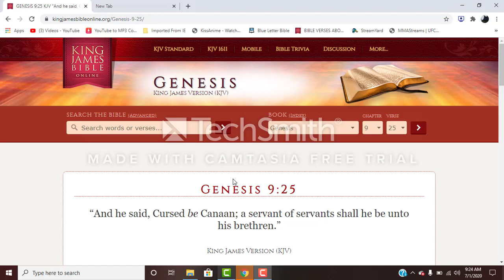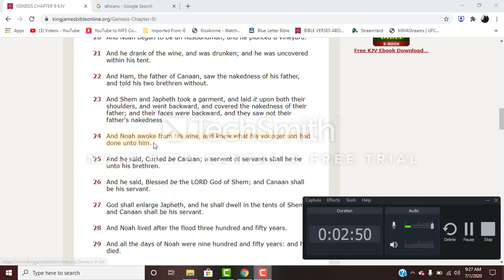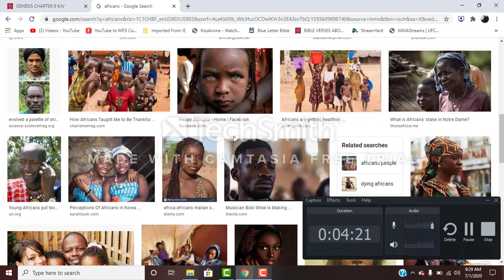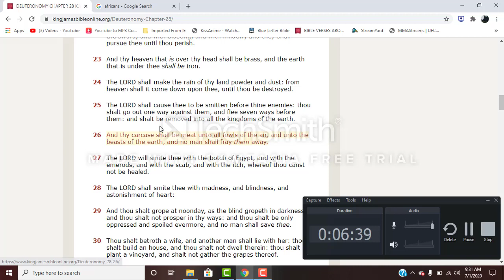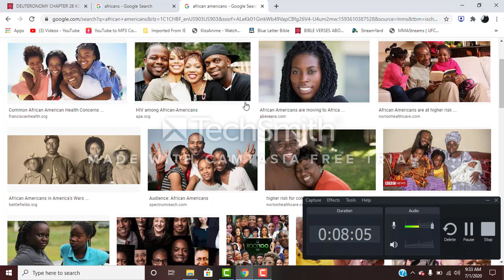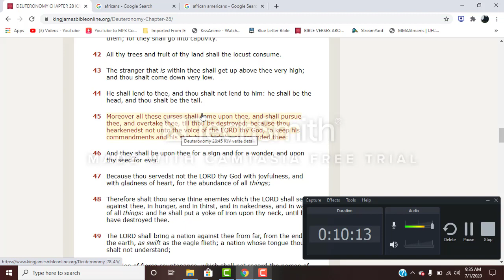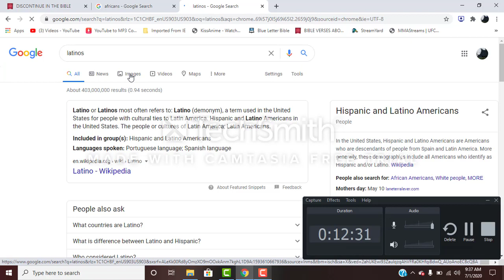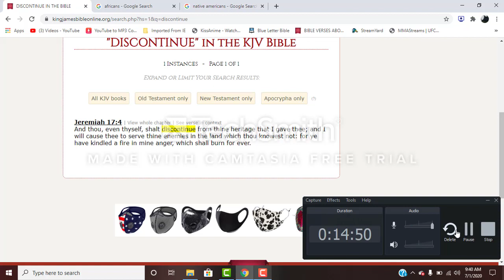The Curse of Ham helps proves who real Israelites are